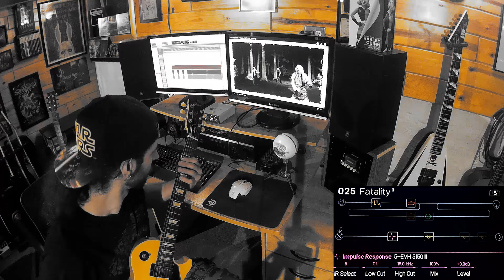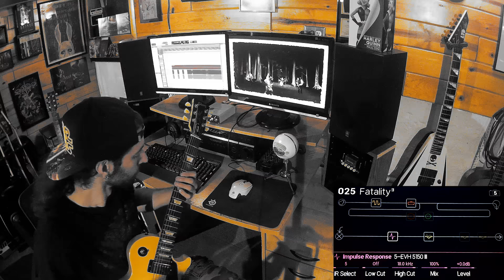Line 6 Helix - "Vodka" - Gibson 57 Classics Test Drive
My Band: The Last Alliance

Here's a demo / guitar cover of new Gibson 57 Classic pickups I installed on my buddy's Gibson Les Paul Studio

The track is "Vodka" by the band Korpiklaani

Firmware 2.01

BACK UP ALL PRESETS BEFORE LOADING CUSTOM PRESETS. Some Helix's may lock up and require a factory reset if a downloaded patch contains an Impulse Response that doesn't exist in the unit's memory. Just be aware.